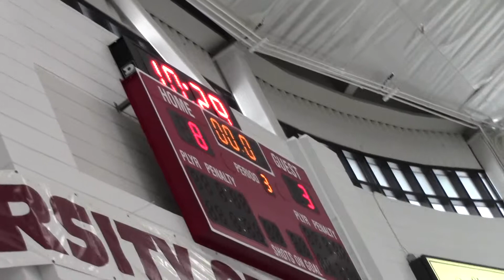Period 3 AHA vs FCHA Mar 1 2015